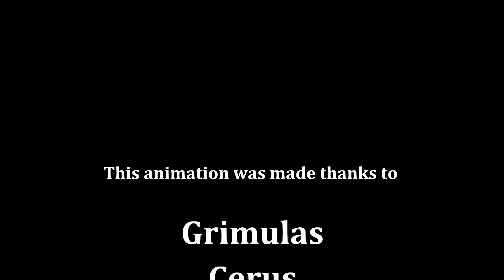Elite Dangerous: Powerplay 2.0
Soon we will be able to try out Powerplay 2.0 and get answers to all our questions. And the station's maintenance personnel will have new additional responsibilities. Decoration, for example:)